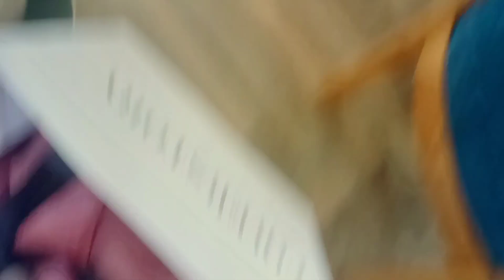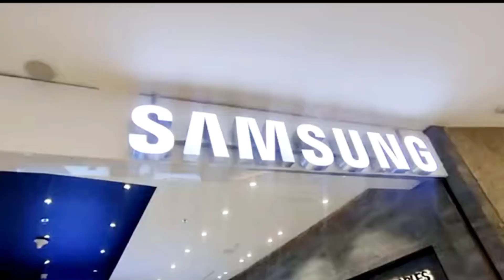Northeast BIGGEST Shopping Mall *CITY CENTER* | Guwahati series Pt3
hello butterflys so we visit the northeast biggest shopping mall City center 🔥 dropping some money 💸🛍️